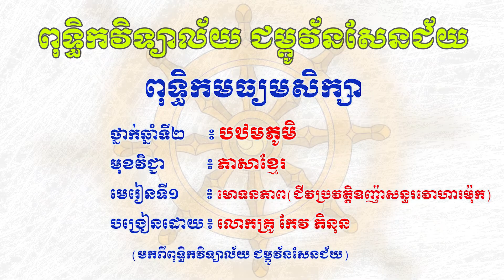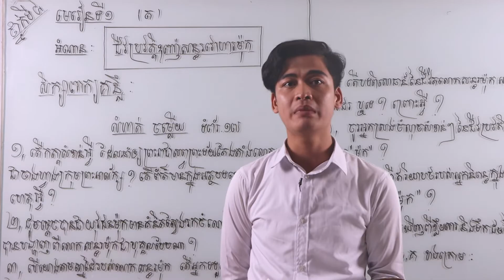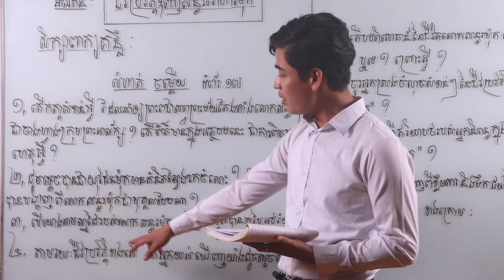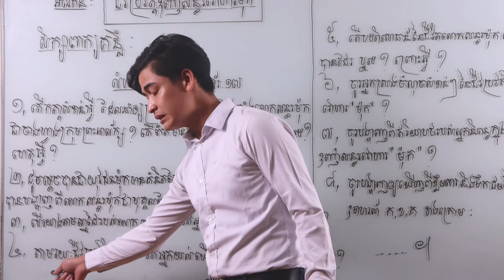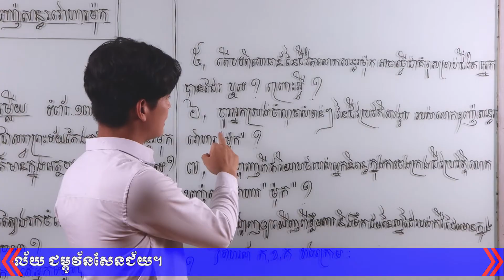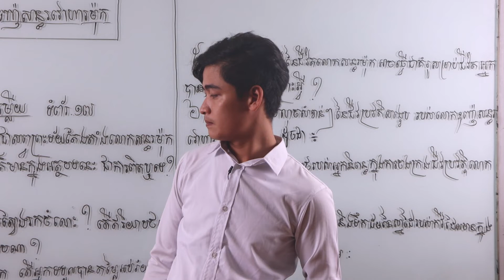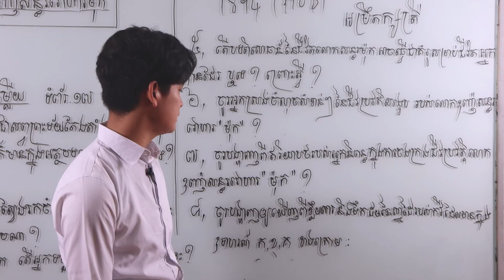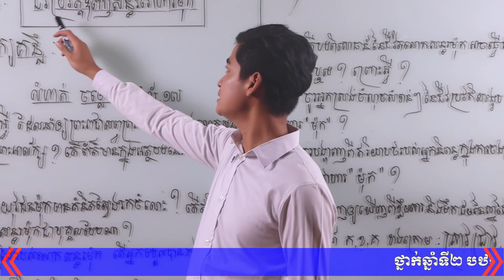(វីដេអូទី៣)ថ្នាក់ទី៨ ភាសាខ្មែរ មេរៀនទី១ មោទនភាព អំណាន៖ជីវប្រវត្តិឧញ៉ាសន្ធរវោហារម៉ុក លោកគ្រូកែវ ភិនុន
Description :
Video More:
សូមអនុមោទនាបុណ្យ!!!